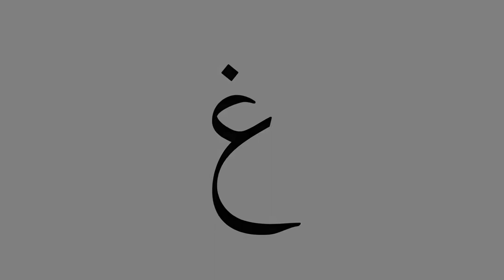Similar shape letters | Arabic Alphabet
Try to pronounce the letter before it's pronounced.